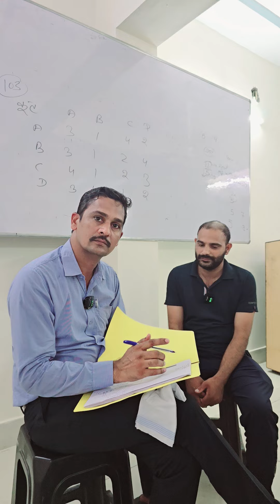आपके ही साथी से जाने सफलता की रणनीति|| कैसे लगातार तैयारी से कामयाबी हासिल करें।swadhyay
स्वाध्याय सूरतगढ़ में प्रतियोगिता परीक्षा में सफलता अर्जित कैसे करे || जाने संपूर्ण रणनीति

स्वाध्याय सूरतगढ़ Test plan आप  सभी विद्यार्थी इस व्यवस्था को ऑनलाइन & ऑफलाइन दोनों स्तर पर ज्वाइन कर सकते हैं।

किसी भी भर्ती परीक्षा में सफलता प्राप्त करने की क्या तरीका हो सकते हैं अगर हम इस वीडियो में कहीं एक-एक बात को ध्यान से सुने और उन पर गौर करें तो सच में जिससे सफलता के राह में हम चल रहे हैं उसमें हमारे कदम और भी तेजी से उठने लगेंगे और जल्दी से जल्दी हम लक्ष्य को प्राप्त कर लेंगे

यह Video अपने आप में एक अध्याय हैं।

स्वाध्याय सूरतगढ़ की स्थापना 11 नवंबर, 2020 के साथ में हमने एक हमारा मोटिव रखा और विद्यार्थियों को भी इसके बारे में बताया यह है मोटिव है 💬  "टारगेट ग्रीन पेन"

🤔 टारगेट ग्रीन पेन क्या है??

अगर आप लेक्चर बनते हैं। राजपत्रित अधिकारी बनते हैं तो आप ग्रीन स्याही के हकदार बनते हैं।
आपको किसी भी दस्तावेज को प्रमाणित करने का अधिकार मिलता है। तो इसी लक्ष्य पर हम कार्य कर रहे हैं।

Swadhyay Suratgarh
Sumer Singh Shekhawat sir 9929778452

✍आप  जीवन में एक ऐसा अच्छा ग्रुप बनाएं जो हमेशा आपको मोटिवेट करें आपको सकारात्मक ऊर्जा प्रदान करें।

✍पारिवारिक जिम्मेदारियां के साथ-साथ  अन्य जिम्मेदारी होने के बावजूद भी लगन, मेहनत व अथक परिश्रम से सफलता अर्जित करे।

✍जाने किस प्रकार से लगातार मेहनत करते हुए बेहतरीन प्रयास से सफलता अर्जित करके स्कूल व्याख्याता बने।
इस प्रकार का धैर्य अगर आप भी रखते हैं तो आप भी अपने लिए निर्धारित लक्ष्य में सफल हो पाएंगे।

✍और स्वाध्याय की ऑनलाइन टेस्ट सीरीज से रेगुलर जुड़े रहे इसका परिणाम यह रहा की एक व्यक्ति के जीवन में धैर्य नियमितता और किसी भी लक्ष्य के प्रति अड़िगता उसे हमेशा मंजिल की ओर पहुंचा देती है।
✍इस वीडियो को आप बिना स्किप किए हुए लगातार देखें। आपके मन में जो भी जिज्ञासा है, जो प्रश्नावली है। उन सभी के उत्तर आपको इसमें मिलेंगे।

स्वाध्याय सूरतगढ़ से संचालित टेस्ट सीरिज़

✅असिस्टेंट प्रोफेसर - 3rd पेपर (GK)
✅असिस्टेंट प्रोफेसर  - इतिहास
✅स्कूल व्याख्याता - प्रथम प्रश्न पत्र (GK &GS)
✅ स्कूल व्याख्याता - इतिहास
✅ स्कूल व्याख्याता - हिंदी
✅ द्वितीय श्रेणी - प्रथम प्रश्न पत्र (GK)
✅द्वितीय श्रेणी - सामाजिक अध्ययन  (SST)
✅ REET पात्रता परीक्षा लेवल- प्रथम
✅ REET पात्रता परीक्षा लेवल- 2nd SST
✅ तृतीय श्रेणी मुख्य परीक्षा - 2024 GK Part - (180 Number खण्ड)

नीचे दिए गए किसी भी कोर्स को आप Join करने के लिए संबंधित LINK पर Click कर Join करे।
इसमें आपको Application पर ONLINE:- Live MCQS व PAPER & Answer key की PDF का Print निकालने की भी सुविधा मिलेगी।

Swadhyay Suratgarh Application इस Link से Download करें।

Swadhyay Suratgarh Application Link 🌐

▶️ Sumer Singh shekhawat
🌐 Sumer Singh shekhawat
📷 Sumer Singh shekhawat
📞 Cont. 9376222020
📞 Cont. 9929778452